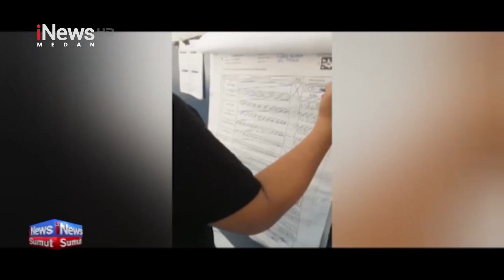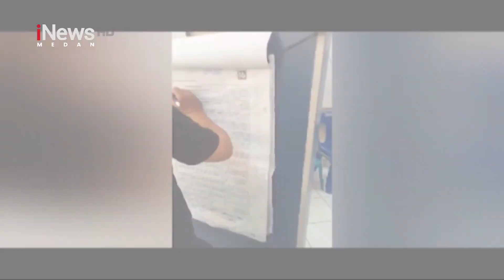Dugaan Pencurian Suara Caleg Viral di Medsos